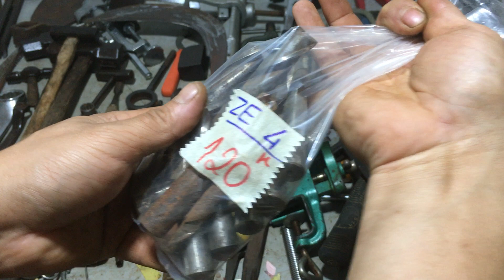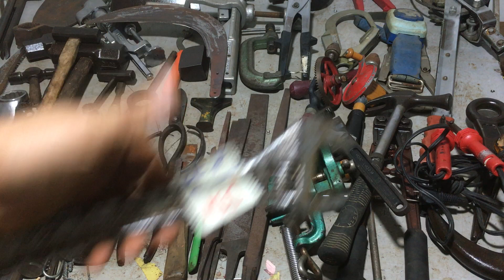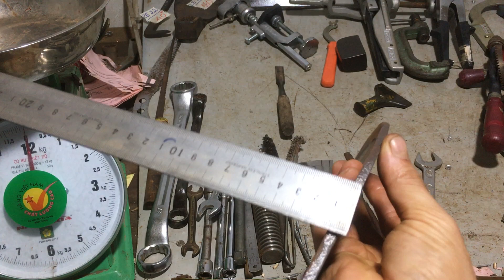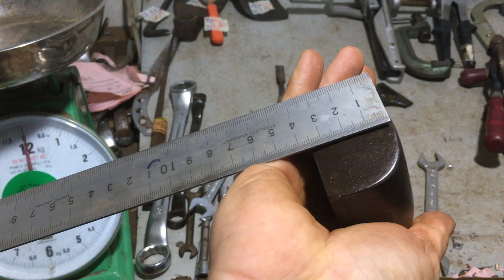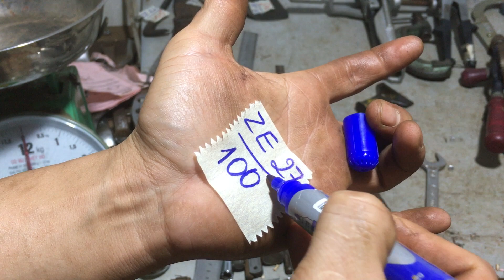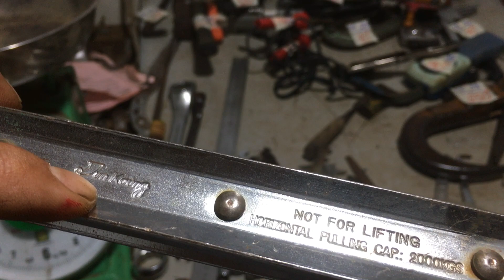Clip mã ZE: dụng cụ đồ nghề nội địa nhật…0349653147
Mọi người chốt mã ZE